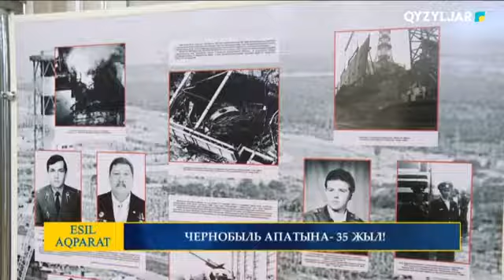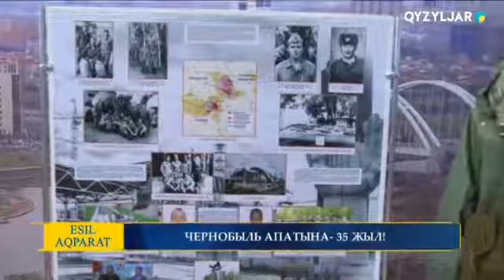ЧЕРНОБЫЛЬ АПАТЫНА - 35 ЖЫЛ!